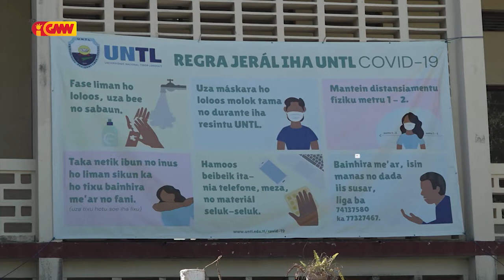Setór Industria iha Timor Leste La'o hakdasak